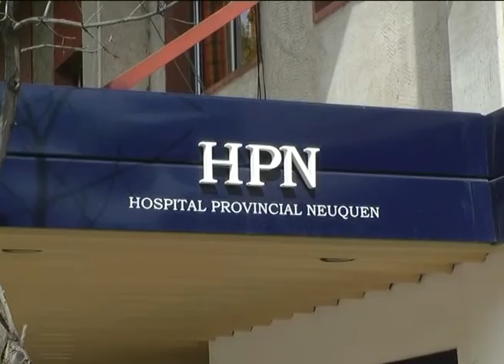NEUQUEN: CONTINUA EL CONFLICTO EN SALUD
Los trabajadores están realizando un paro 72 horas para reclamar una mejora salarial acorde a sus expectativas y rechazar el acuerdo firmado por ATE.